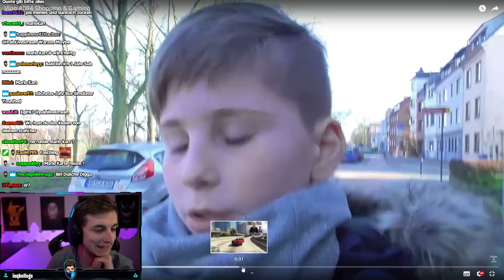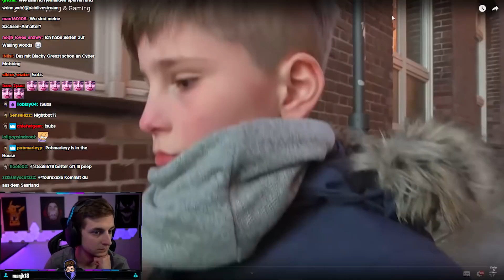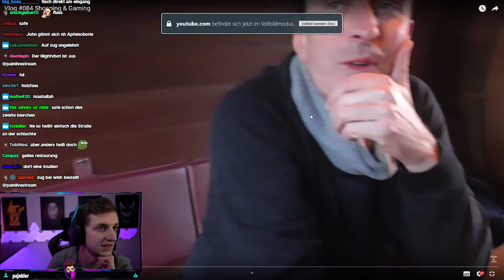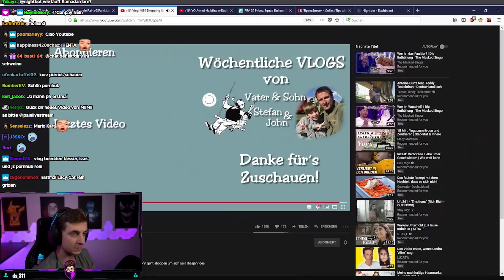Pain REAGIERT auf Vlog #084 Shopping & Gaming | Stefan und John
- Headset von ASTRO!

Mein Zeugs